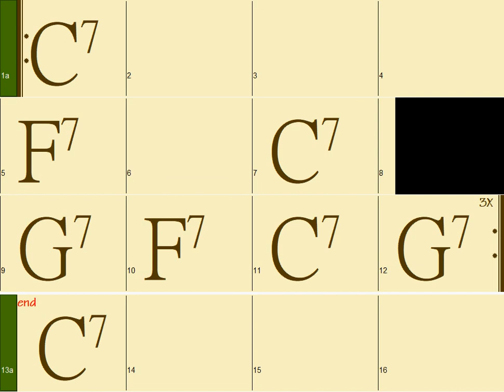C: 12bar blues (90bpm) Guitar Backing Track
12bar blues (90bpm) backing tracks for you to improvise!